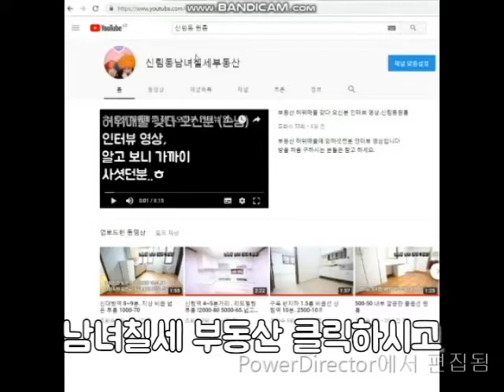신림원룸 신림역 12분. 지상 300-30 싸고 작은 원룸